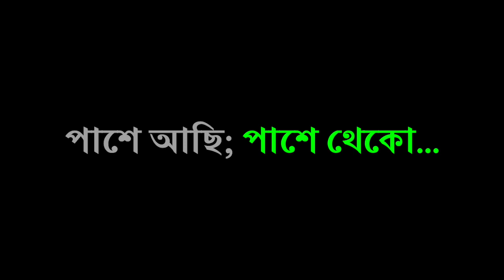একই পেশার মানুষকে বিয়ে কি করা উচিত?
অপূর্ব রায় ফিলোসফি প্রত্যেক দিন;
আপনার পাশে আছে...

TO HELP
Google Pay &
Phone pe
Paytm No. -

Bandhan Bank
Kamalgazi Branch

Apurba Roy
IFSC - KKBK0000329
Narendrapur Branch.

Code - Membership